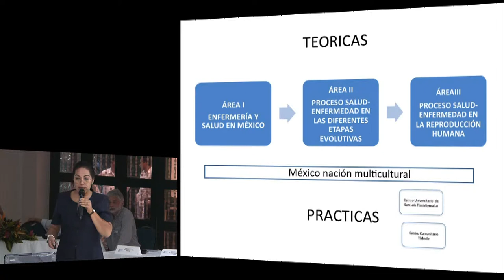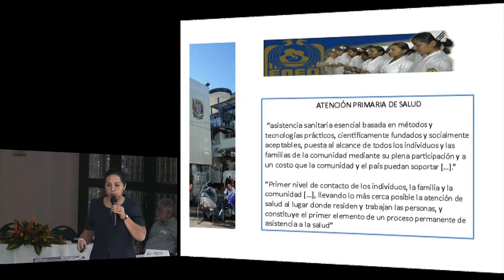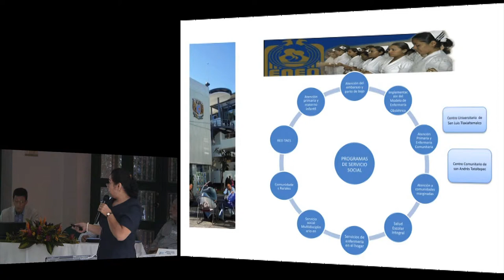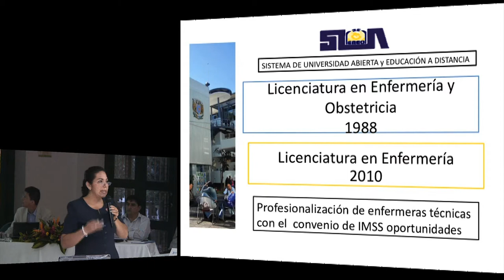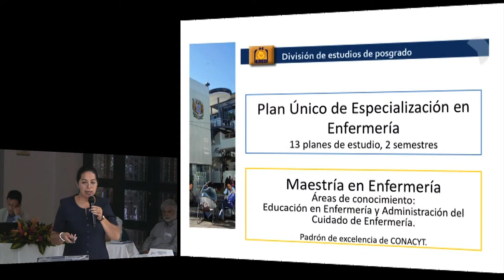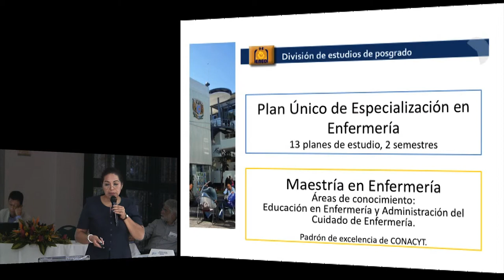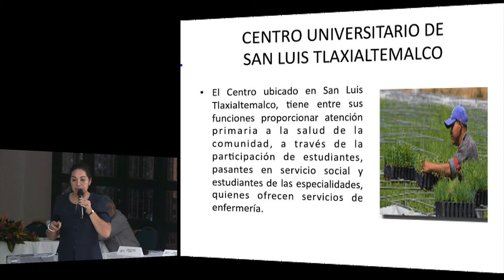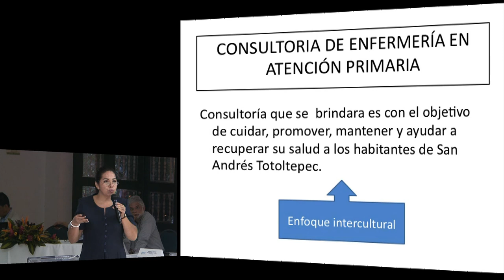Gloria Galvan - Universidad Autónoma de México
Gloria Galván. Escuela Nacional de Enfermería y Obstetricia. Universidad Autónoma de México (UNAM). Reunión Técnica sobre Educación en Ciencias de la Salud hacia la APS. Organización Panamericana de la Salud (OPS). Cartagena, Colombia, 7 al 10 de Junio de 2011